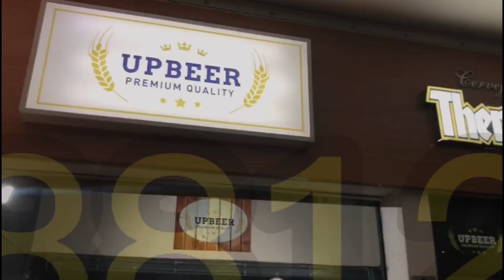LIVE RELÂMPAGO, ANÁLISES, REFORÇOS….